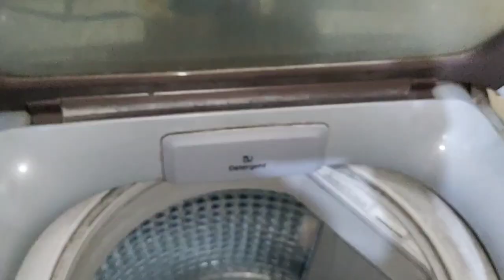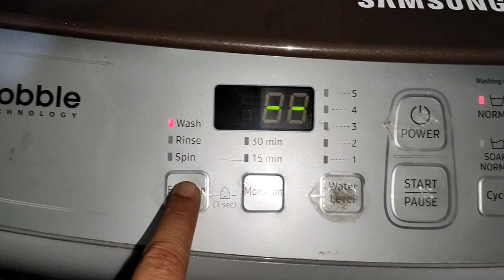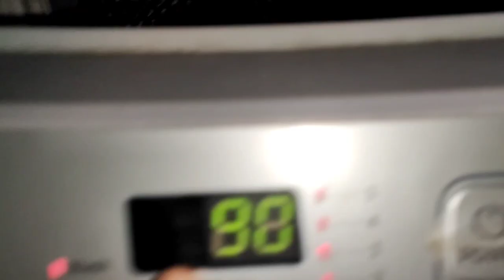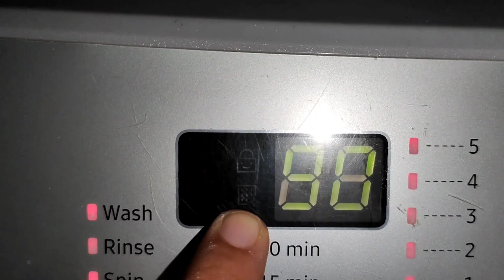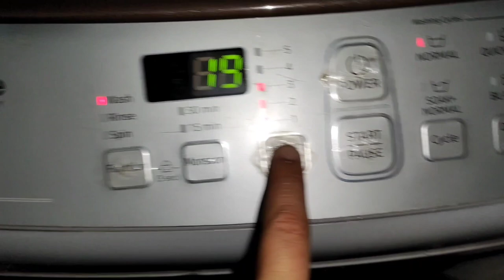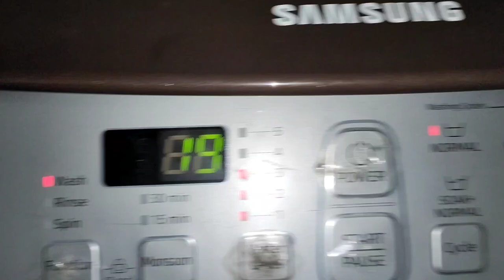Samsung Automatic Washing Machine use in Hindi || Zainab Khan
Hello Everyone, My Name is Zainab Khan
Aaj mai aapko fully automatic samsung washing machine mai kese Saaf Kapde Dhulen bilkul Semi-Automatic ki tarah ye batane ja Rahi hu.